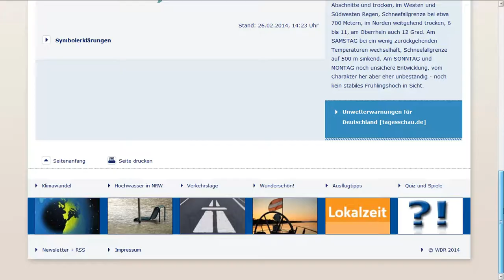26.2.2014 NWO haarp GEOENGINEERING weather UK radar anomalies sat24 meteox wetter manipulation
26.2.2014, 26.2.14, 26 feb 2014, 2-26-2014, 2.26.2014,